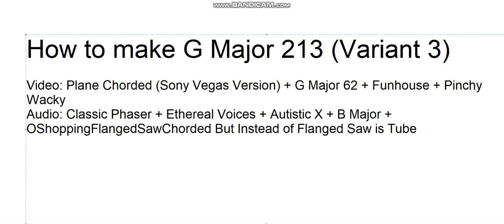How to make G Major 213 (Variant 3)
G Major 213 (Variant 3).NONE
G Major 213 (Variant 3).VOCODEX
Coming Soon!